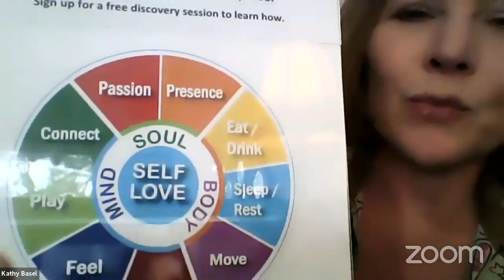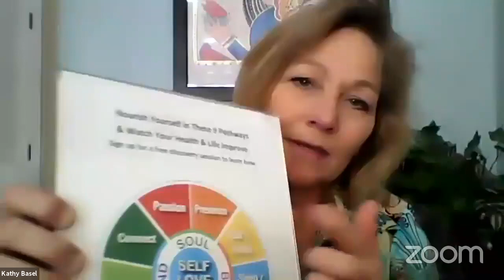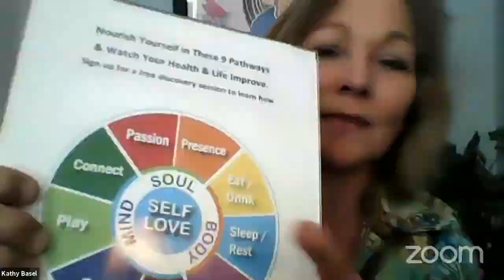Do you have VITALITY? 9 Keys to Include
What makes you fully alive? My guest today on ♻️ REPURPOSED LIVE Kathy Basel is a transformational coach who works with women who have lost their zest for life, helping them find their purpose and create a more joyful next chapter.